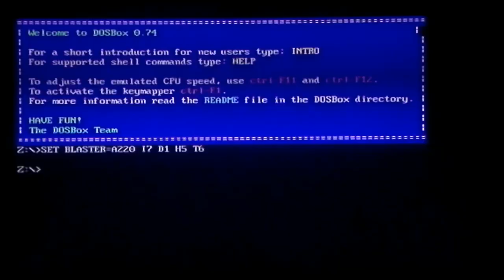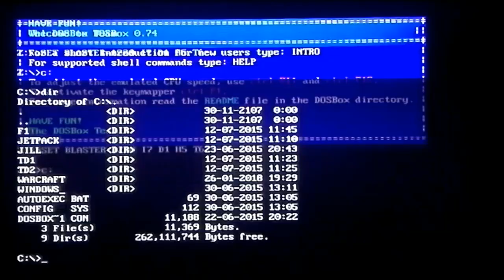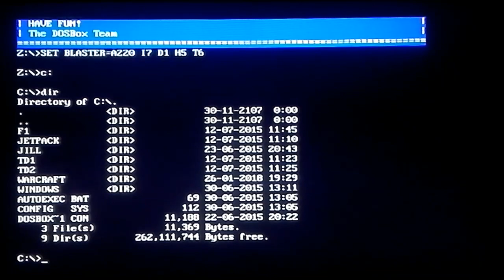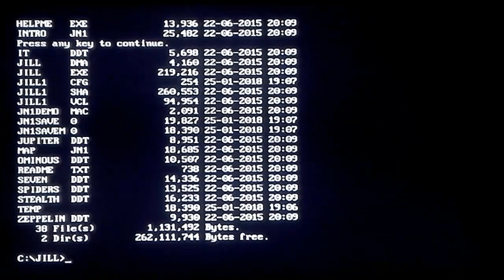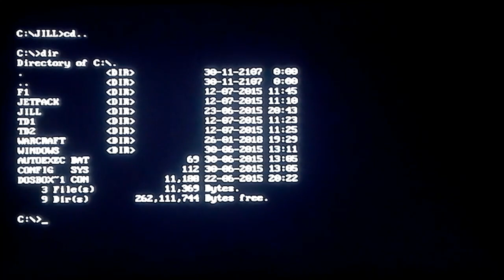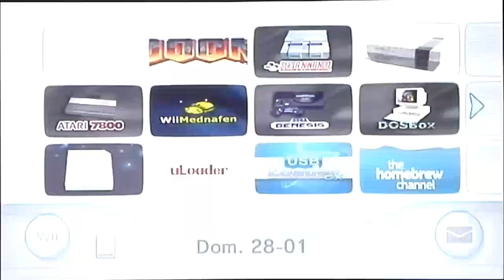Como utilizar DOSBox Wii (Correr juegos DOS y Windows)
Únete al grupo de Configuraciones, tutoriales para Wii y mucho más.

Únete al grupo del Streaming para la Nintendo Wii que existe actualmente, con miles de películas y series de manera online para ver en tú Wii y mucho más. Que no los engañen con simples copias.

Este es uno de los primeros videos que realizó nuestro amigo Arnold, algunos amigos del grupo nos lo pidieron así que reunimos el material para que quedara a disposición de ustedes.